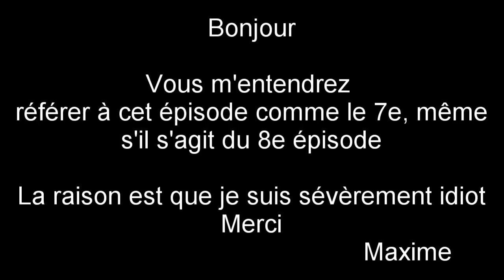FIFA 23 Maxence To Glory Episode 8 "Un joueur 93 + carry l'équipe vers le sommet"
Cristiano Ronaldo, Gareth Bale et Nakata nous "carry" vers les plus hauts sommets

Suivez-moi aussi sur Twitch et TikTok avec les liens sur ma bannière !

je diffuse normalement 2-3 x par semaine sur Twitch !